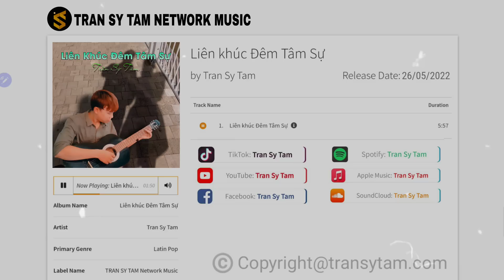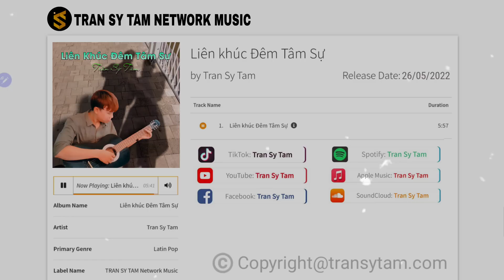❣️Liên Khúc Đêm Tâm Sự 🎻 · Tran Sy Tam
- Hôm nay "TRAN SY TAM MEDIA MUSIC" Kính gửi đến các bạn "Liên Khúc Đêm Tâm Sự"
Chủ đề: TÌM LẠI NHỮNG KỶ NIỆM CŨ "Dẫu Quá Khứ Có Quay Về Hiện Tại - Kim Thời Gian Có Quay Ngược Lại Bao Giờ"

- Hy vọng các bạn có những giây phút thoải mái, giảm căng thẳng sau những giờ làm việc mệt mỏi khi xem video này.

Mục Lục

Chú Ý

© Copyright by TRAN SY TAM NETWORK & VYDIA is strictly forbidden to copy in any form